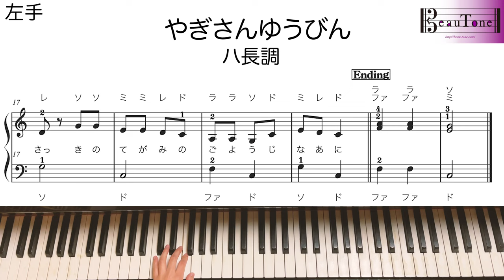2023年度保育士試験課題曲 楽譜【やぎさんゆうびん】へ長調&ハ長調 /初級/ドレミ/指番号付き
🌹🎹楽譜を公開いたしました▼鍵盤図や解説付き▼

♬練習用トラック
▷ヘ長調 両手 0:00
▷ヘ長調 右手 0:34
▷ヘ長調 左手 1:08

▷ハ長調 両手 1:45
▷ハ長調 右手 2:20
▷ハ長調 左手 2:53

BeauToneピアノサービス

BeauToneアレンジ楽譜　/　music sheet

使用機材・作成環境